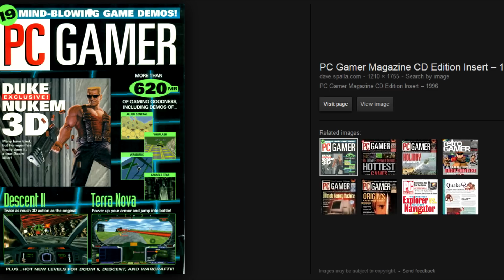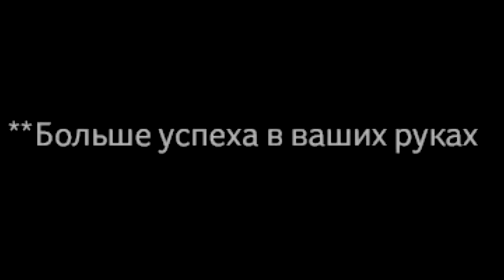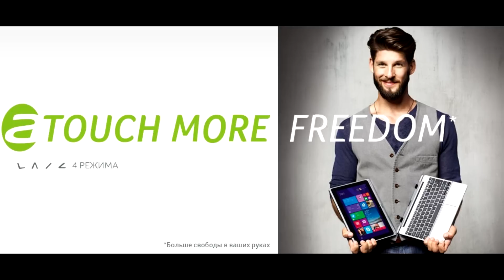Изяруб: Acer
Больше свободы в ваших руках. Больше успеха в ваших руках. A touch more powerful. A touch more freedom. Acer. Читать